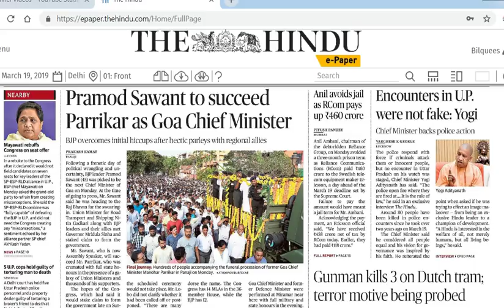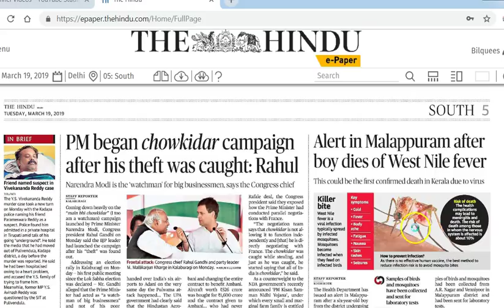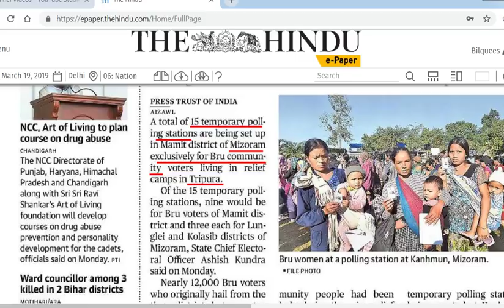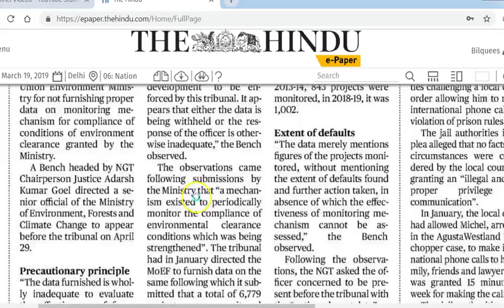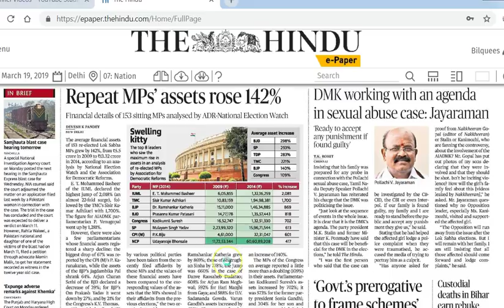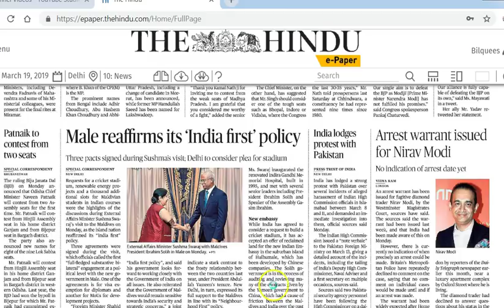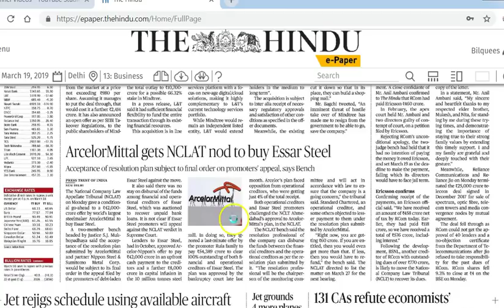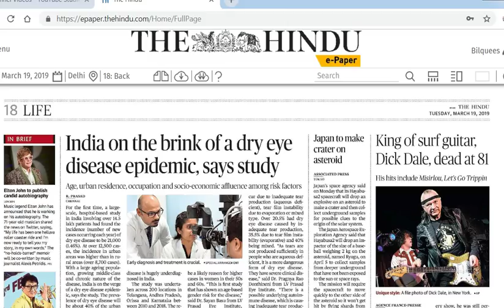19 March 2019 Current Affairs | Daily Current Affairs | IMP Headlines by Mrs Bilquees Khatri